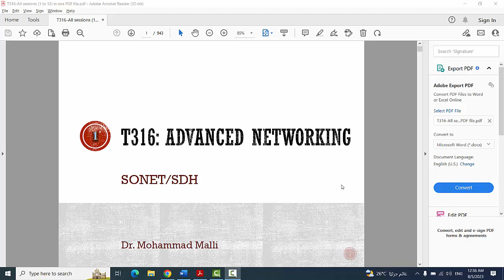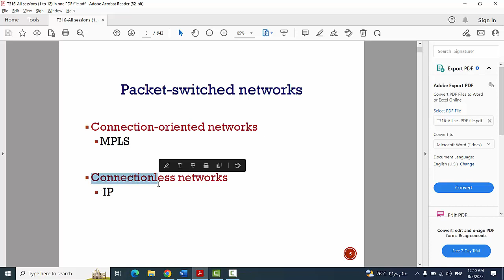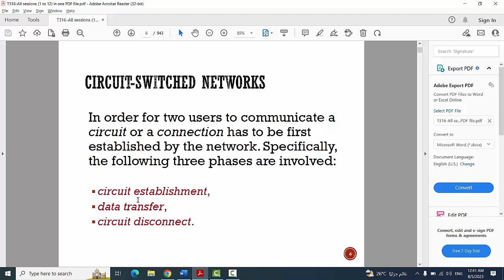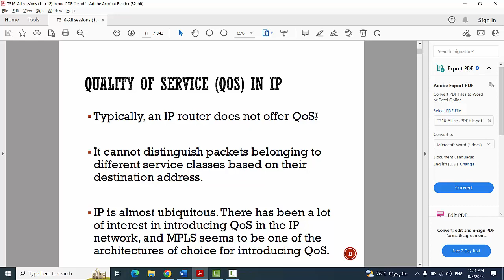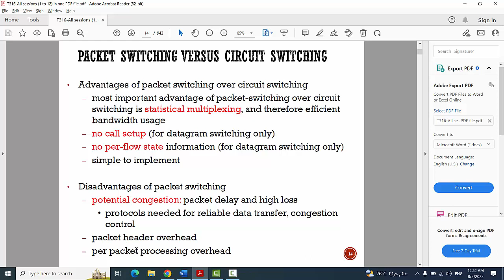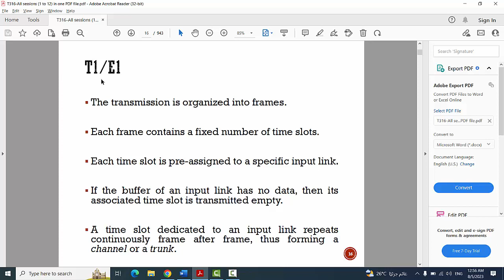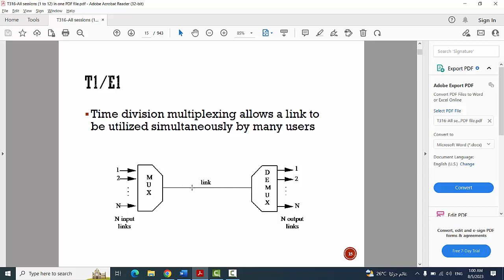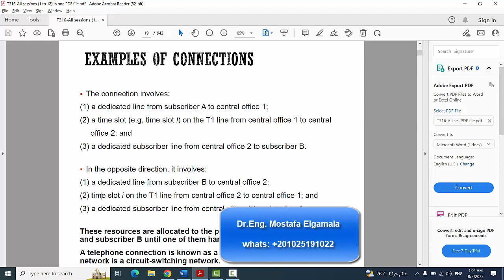T316 advance networking - session 1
T316 - session 1
This is the first session in T316 advanced networking courses
By Dr Eng Mostafa Elgamala

بالتوفيق
د. مصطفى الجماله
استشارى نظم الاتصالات